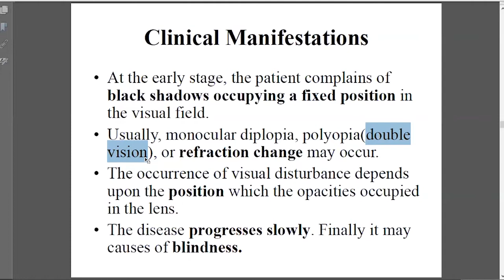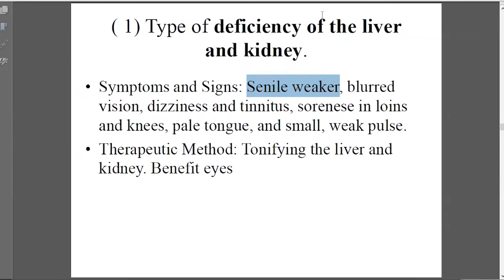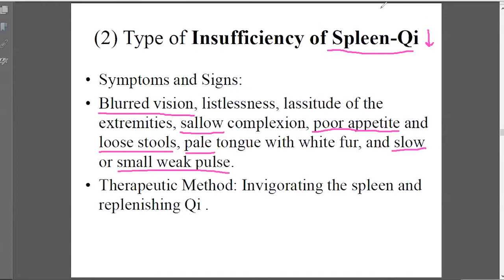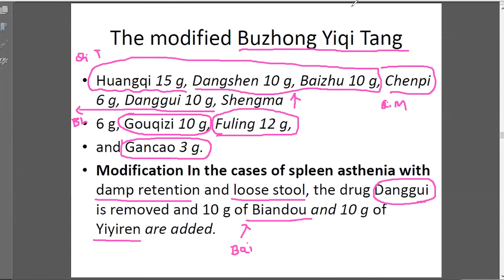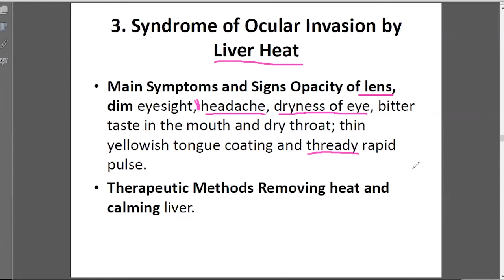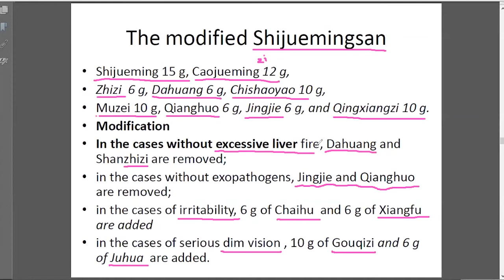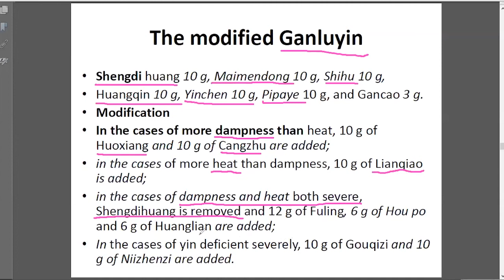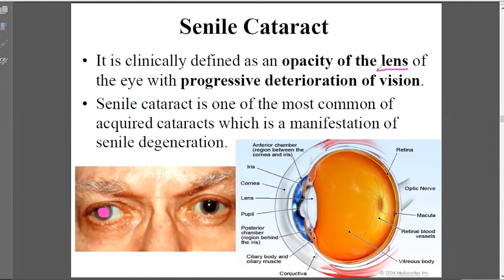TCM Herbs treat Senile Cataract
Traditional Chinese medicine (TCM) study. Ophthalmology and ENT online class record for Acupuncturists study . This help with students to study and review the class. This part  is TCM Herbs treat Senile Cataract.
You will be notice when new video available online.

Otorhinolaryngology of Traditional Chinese Medicine

Otorhinolaryngology (English-Chinese Encyclopedia of Practical TCM)

Ophthalmology of Traditional Chinese Medicine